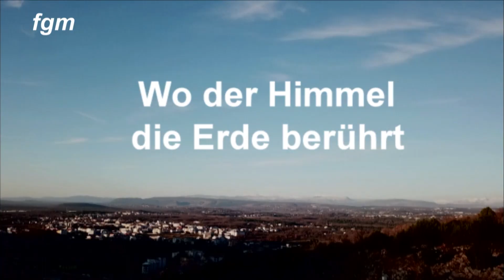Medjugorje - Trailer von der Filmgruppe München